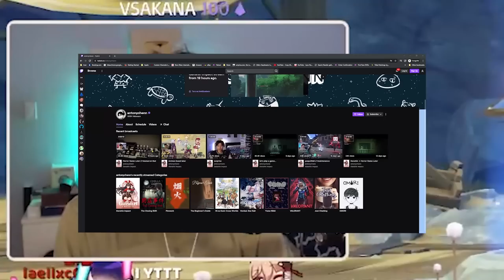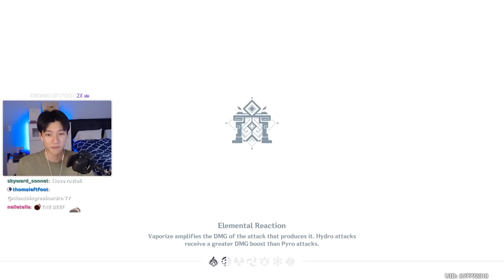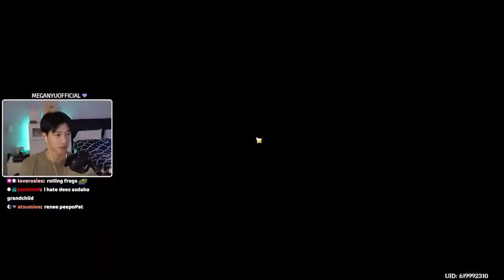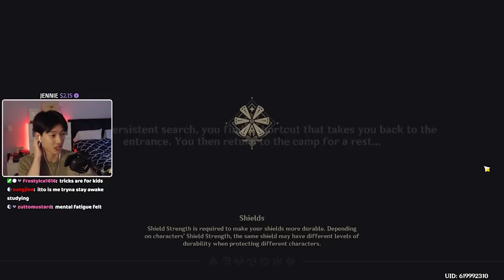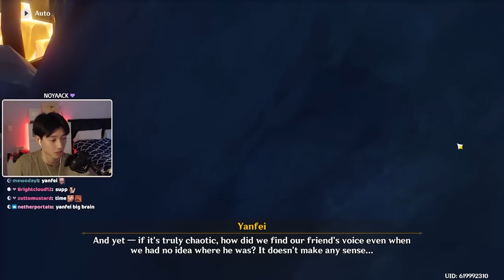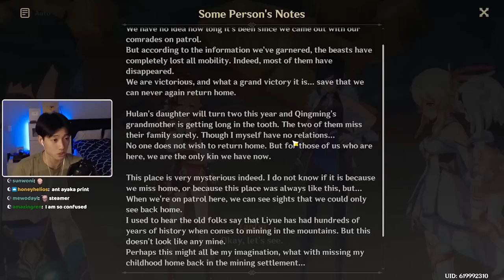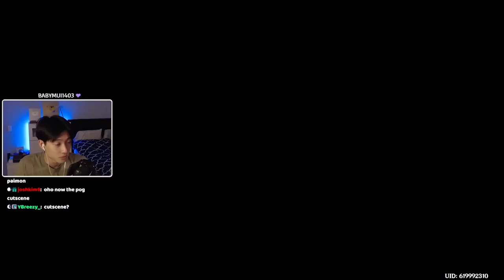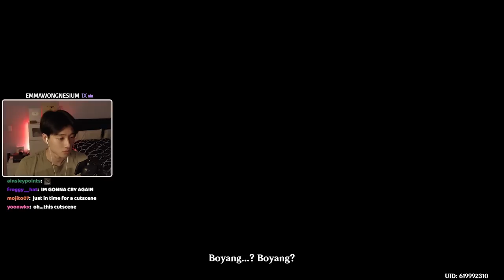Unexpected Guests... (Genshin Impact)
My playthrough of the 2.7 Archon Quest: Perilous Trail
▼SHOW MORE▼